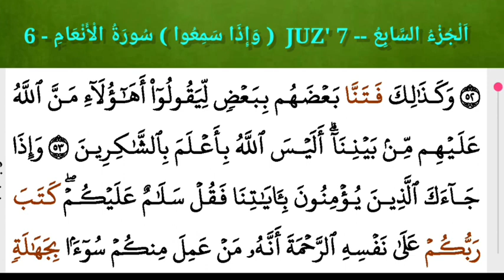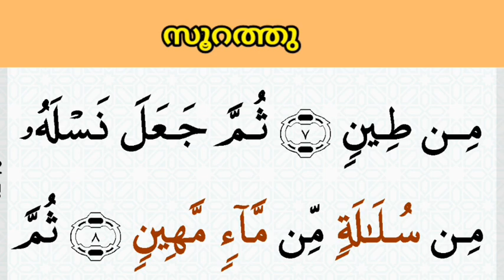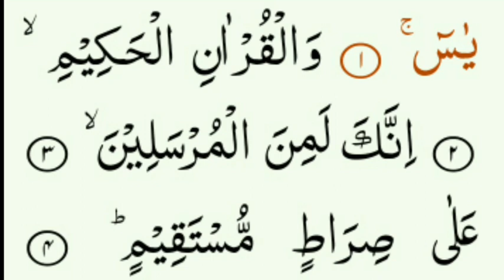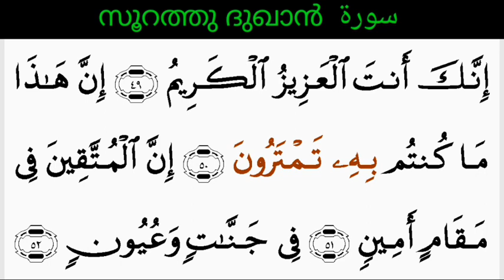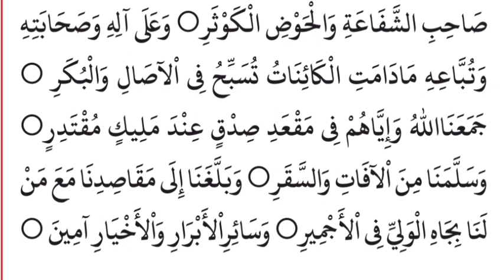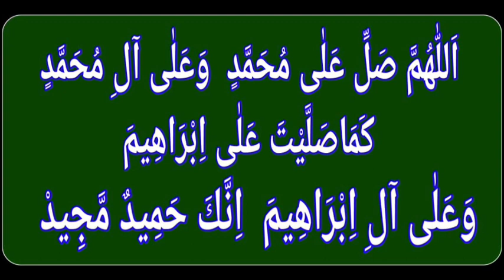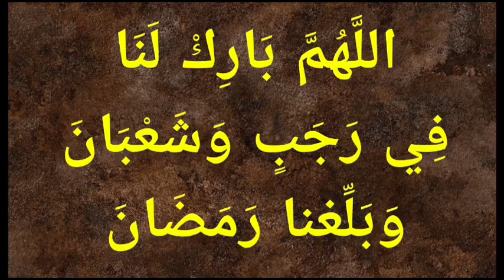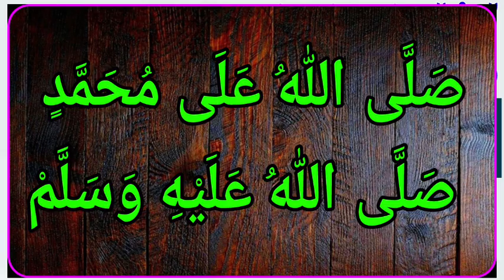DAY - 665/ഖുർആൻ മജ്ലിസ്/06/02/2023/തിങ്കൾ/msvoice/Ahmad naseem baqavi/khathamul Qur'an/ഖതമുൽ ഖുർആൻ